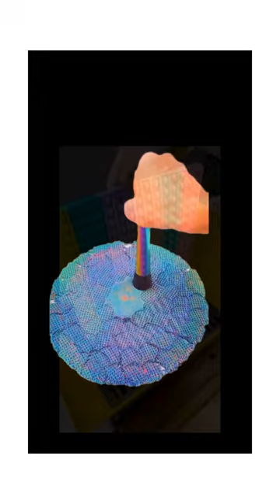Alien Discovers Humanity's Heart A Fun & Uplifting Tale of Earth’s Best Qualities spread positivity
A heartwarming short story, about an alien who embarks on a mission to observe Earthlings, only to be surprised by the kindness, compassion, and teamwork of humans. Through comedic misunderstandings and touching moments, the alien learns what makes humanity special.

This video is a perfect reminder of the good qualities that define us.
Great for anyone seeking positivity and inspiration with a humorous twist